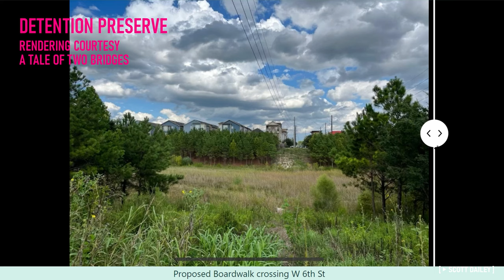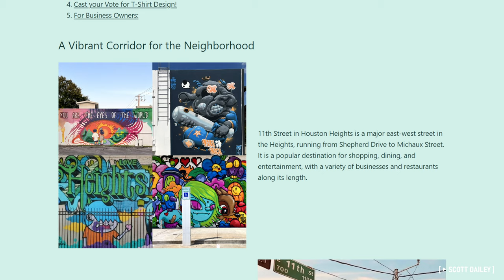The Man Making Houston Bikeable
Emmanuel Nunez is not your typical Houstonian. In a city where the average commuter drives nearly an hour a day, he almost never gets in his car. He does nearly all of his travel by bike and public transit, giving him a relationship with the city and his close-in neighborhood very different from most commuters. Just over 10 years ago he identified two missing links in Houston’s growing bicycle infrastructure. He decided to push for the construction of two bike bridges in the Heights, and ended up becoming an advocate for Houston’s urban infrastructure at large. Let’s find out how he ended up here and the future he envisions for one of Houston’s most iconic neighborhoods.